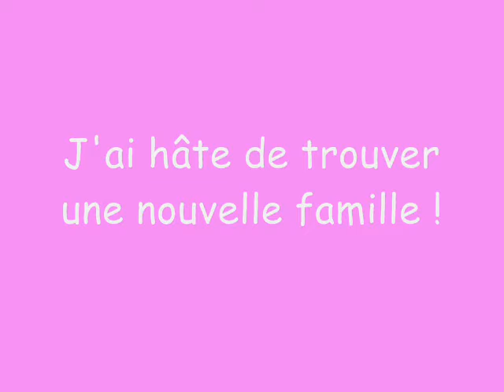Cute Kitty Cat for Adoption La petite Doualey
Je suis une petite chatte blanche et noire au poil court. Je suis affectueuse et enjouée. J'ai de gros pouces aux pattes avant. Je suis jeune et j'aimerais bien trouver un foyer pour toute ma vie. Voici pour vous cette pensée : " Le soleil du dimanche a toujours quelque chose de paresseux. "
inu, gato, pero, perro, kawaii, neko, nya, koneko, nyu, koinu, meow, miaou, mew,nyaou,wouf,bark